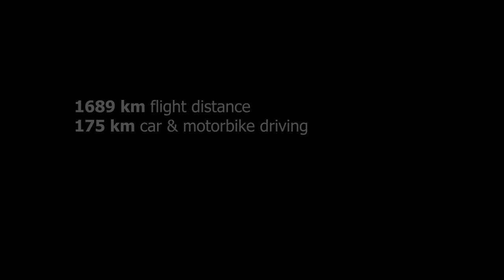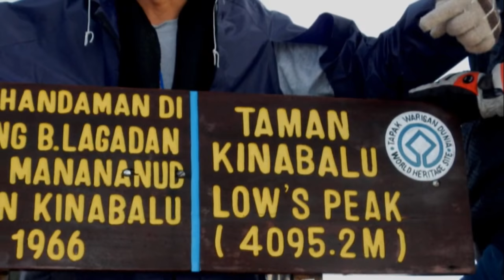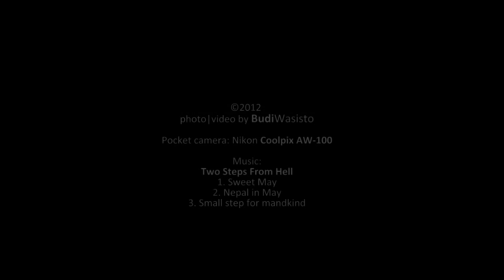Mount Kinabalu [4.095 m] climbing, Sabah Malaysia, 2012.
1. Sweet May
2. Nepal in May
3. A Small Step For Mankind

Pocket Camera used:
Nikon Coolpix AW-100 all Weather.